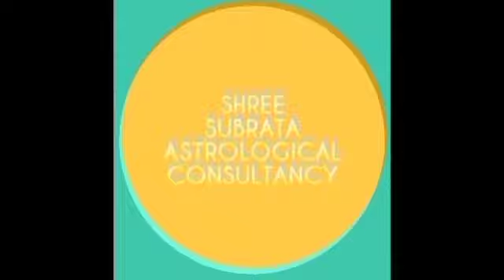৩০ অক্টোবর কোজাগরী লক্ষ্মী পুজাতে একটি নারকেলের এই চমৎকারী উপায়টি করুন ফিরবে সৌভাগ্য |Shree Subrata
ABOUT VIDEO:-
৩০ অক্টোবর কোজাগরী লক্ষ্মী পুজাতে একটি নারকেলের এই চমৎকারী উপায়টি করুন ফিরবে সৌভাগ্য |Shree Subrata Astrological Consultancy

Follow Me,